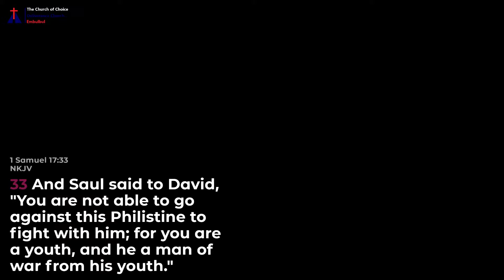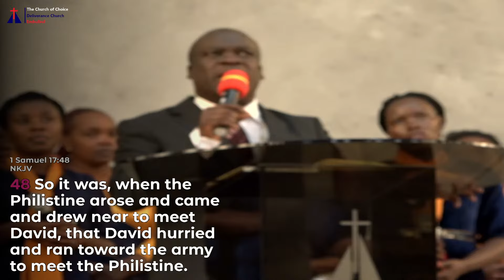Conquering | Ptr Geoffrey Were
THEME OF THE YEAR : Year of Threshing the Mountains (Isaiah 41:15)

Upholding the Word, Impacting the World

13 “You are the salt of the earth, but if salt has lost its taste, how shall its saltiness be restored? It is no longer good for anything except to be thrown out and trampled under people’s feet.
14 “You are the light of the world. A city set on a hill cannot be hidden. 15 Nor do people light a lamp and put it under a basket, but on a stand, and it gives light to all in the house. 16 In the same way, let your light shine before others, so that they may see your good works and give glory to your Father who is in heaven.